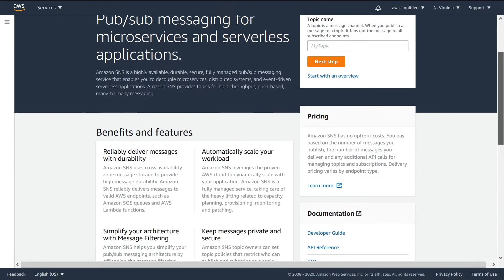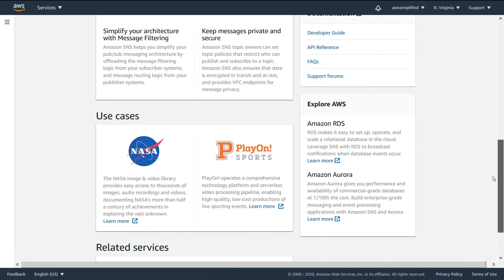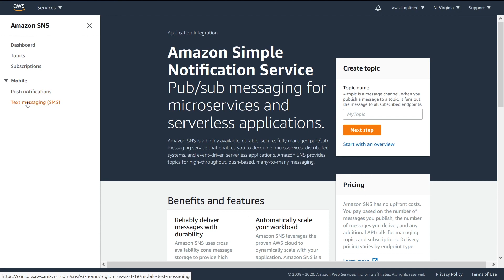Introduction to AWS SNS Console (2/13)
In this video, get Introduced to the AWS SNS Console and learn about basic SNS concepts.

Working Effectively with Legacy Code